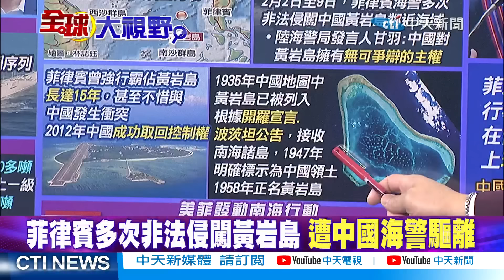【張延廷觀點】中國2035年造6航母!4艘核動力｜龍年造20萬噸艦:福建艦.075.095.096【全球大視野】@全球大視野Global_Vision